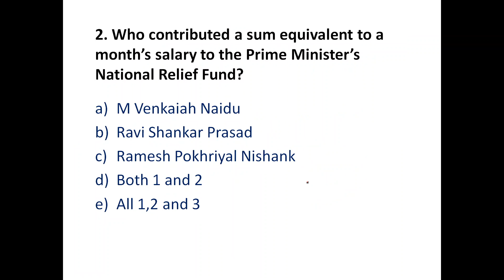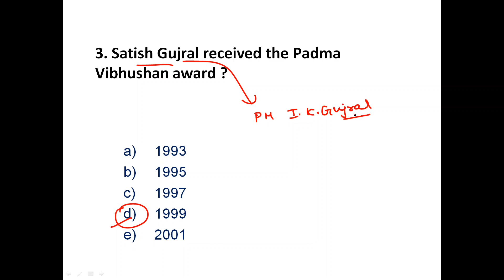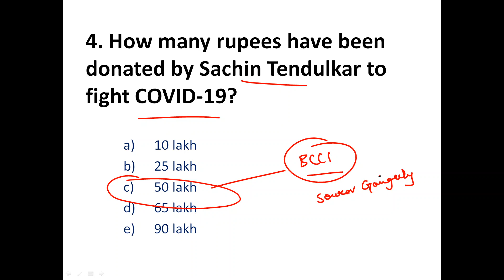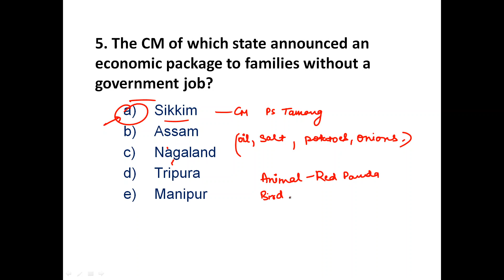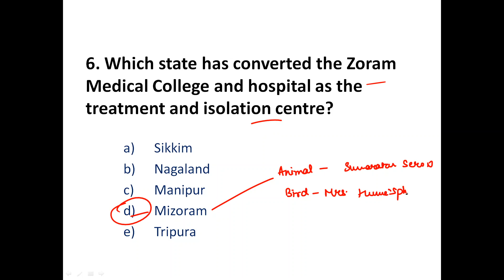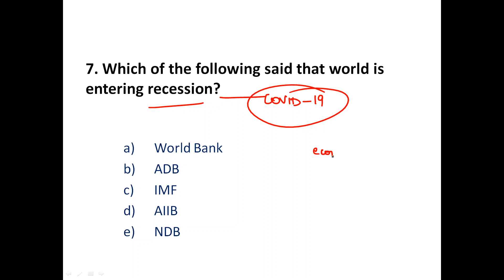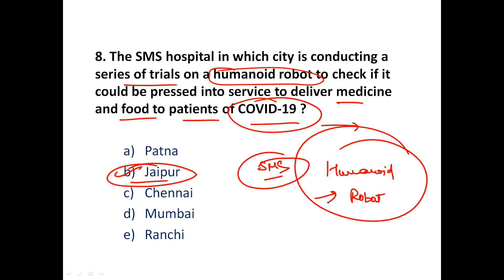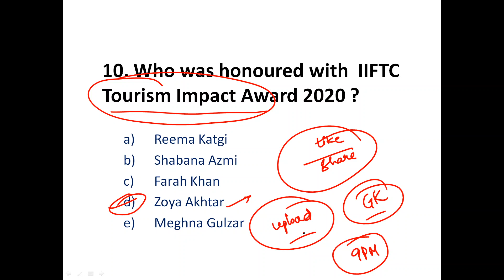MARCH 28 2020 CURRENT AFFAIRS | FOR COMPETITIVE EXAMS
Here you can study haryana gk and gk of India with current affairs. for preparation for NDA CDS UPSC HSSC HPSC.
we will provide support for class 9, 10, 11, 12 various subjects video...
commment on videos for support and like .